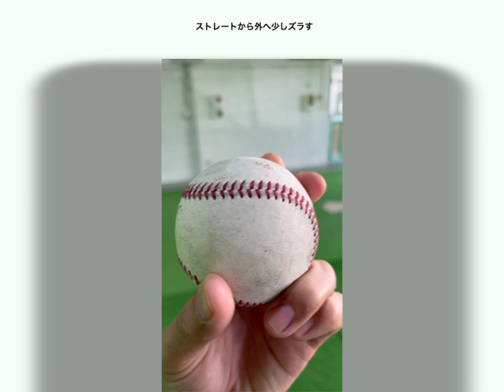BATTING ATHLETE「カットボール」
元プロ野球選手で巨人・楽天と活躍し、その後、楽天球団でチーム戦略室で現役選手の指導にも携わっていた、「金刃憲人」が直接指導しています。
詳しくはバッティングアスリートのＨＰでご参照下さい。